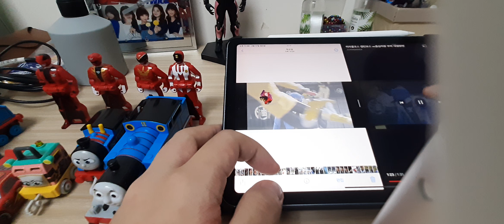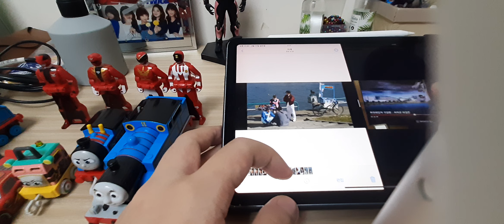극장판 tfe52 ttte big world fan and friends vs Gokaiger vs Goseiger movie 1099 히어로 대결전 part 8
출연진
tfe52 me
donald and douglas
oilver toad
bill and ben
diesel diesel 10
emily molly
Neville ￼
all engines go thomas percy nia
max and ruby
rosie the pink engine
spencer the grey engine
skarloey
rheneas
sir Handel
peter sam
duncan
rusty
smugder
bertram
mavis
boco
파워레인저 캡틴포스
파워레인저 미아클포스
파워레인저 루팡포스 vs 패트롤포스
경이로운 소문
힘쎈여자 강남순
힘쎈여자 도봉순
네비
the fat controller
sir topham hatt
max and ruby mom dad
dark villan evil villan
브라질
다곤
루시오
김장현
황필광
윤남귀
대통령 드러시마크리타인
바스코
자미고델마
론
제트
글로디 로이코디움
엔터
이스케이프
지니스
악귀 환율
검은조직 진
black cross king
super warumono worlds
Nice Alfred b12
miguelsilva12
dekaranger
cars 3 Transberry Juice team,
DenziBlue
dairanger
havrey the crane engines